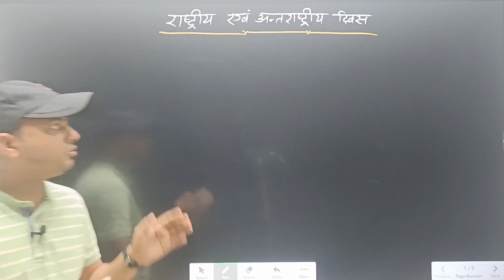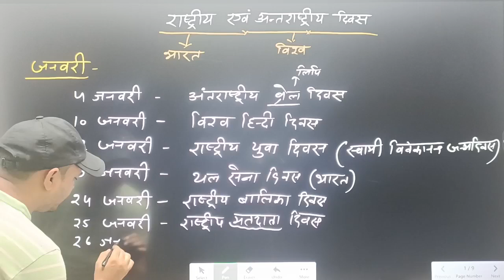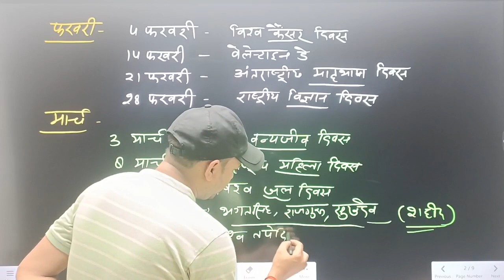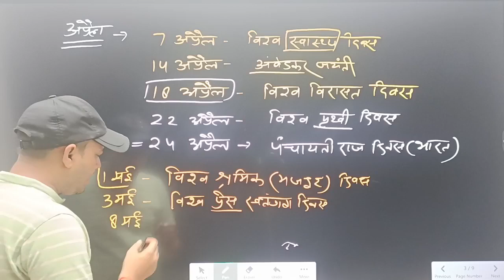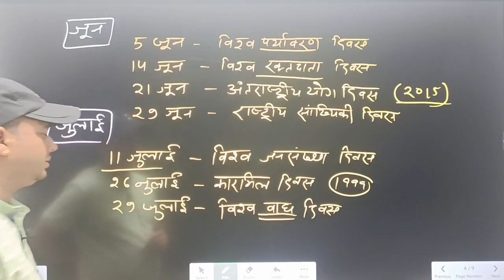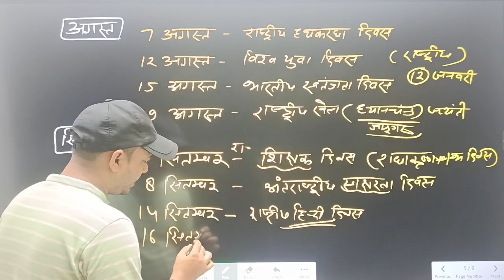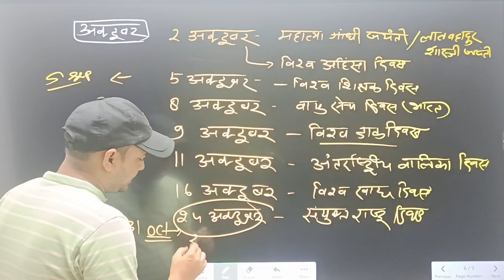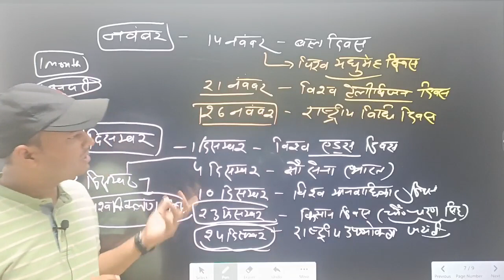CLASS 4, upsssc pet static gk | upsssc pet 2022 static gk | upsssc pet gk classes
नमस्कार 🙏
इस वीडियो में UPSSSC PET परीक्षा 2022 के लिए STATIC GK (सामान्य जागरूकता-GA) की क्लास हैं, जिसमे PET सिलेबस के अनुसार RANJEET SIR के द्वारा पढ़ाया जा रहा हैं, पूरी उम्मीद हैं इससे कोई भी प्रश्न परीक्षा से बाहर नहीं आएगा 👍

UPSSSC PET जीत बैच JOIN करें
APP Toppers 24 👇

pet static gk
upsssc pet 2022 static gk
upsssc pet
pet exam gk
upsssc pet static gk classes
static gk class pet,
pet static gk syllabus,
upsssc pet
upsssc pet class
pet static gk class
static gk for pet exam
 class for pet exam
upsssc pet latest news
pet syllabus
pet class ranjeet sir

धन्यवाद